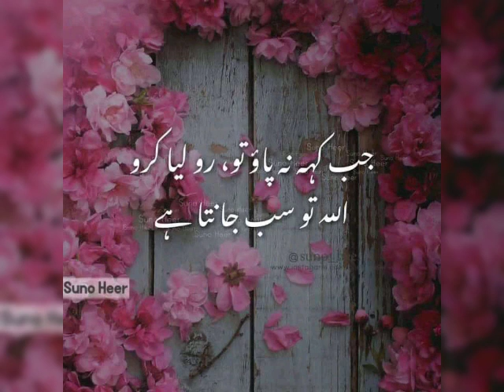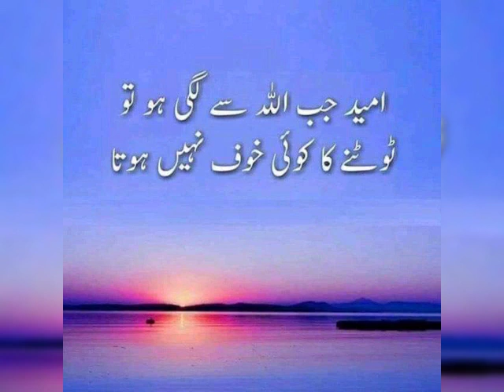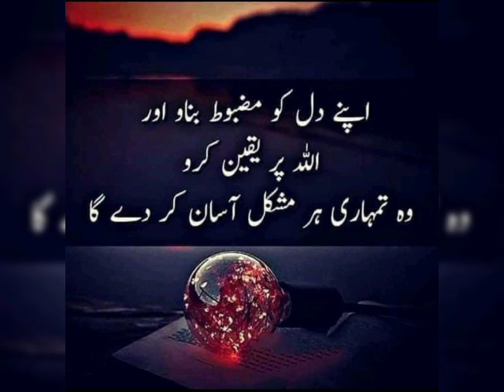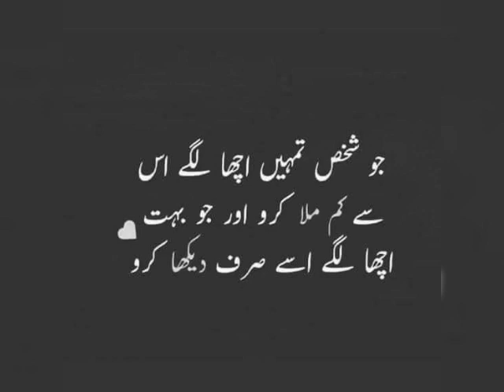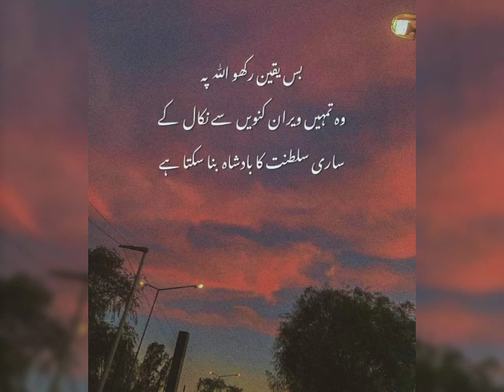urdu aqwal e zareen || precious quotes in urdu || golden words in urdu |beautiful quotes collections